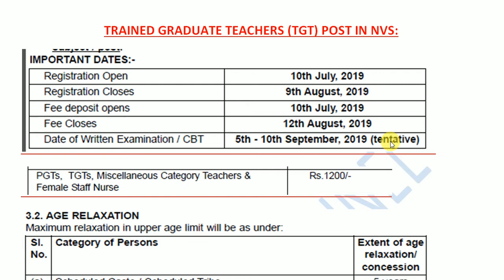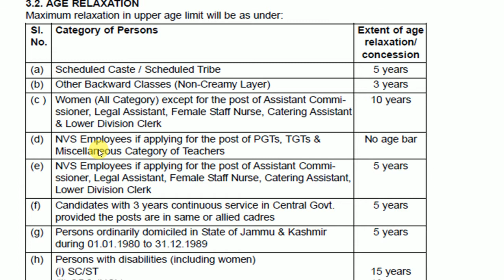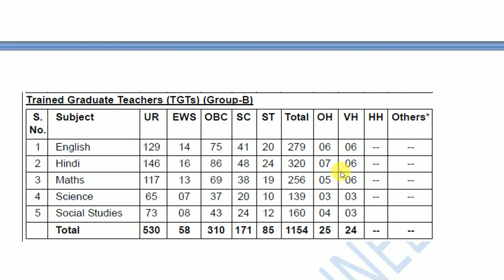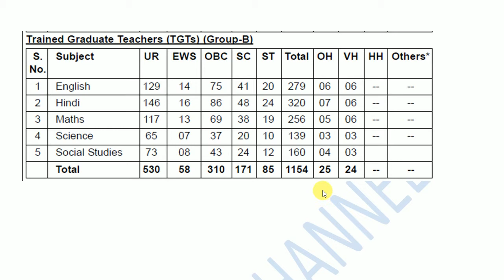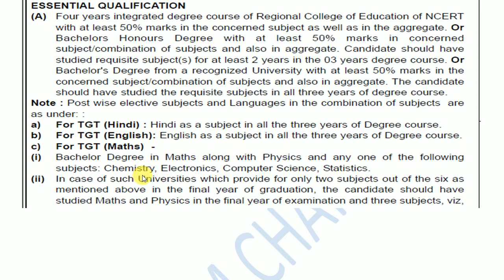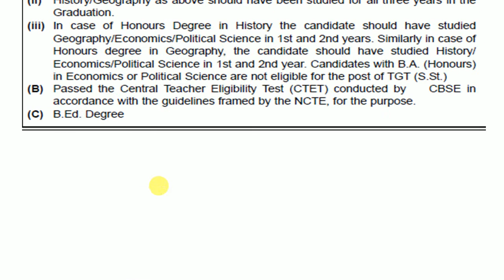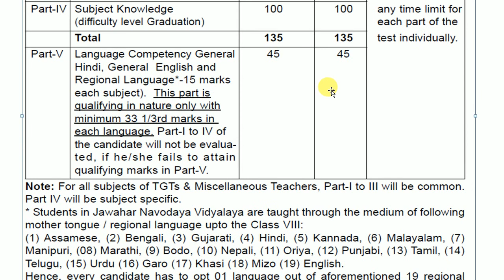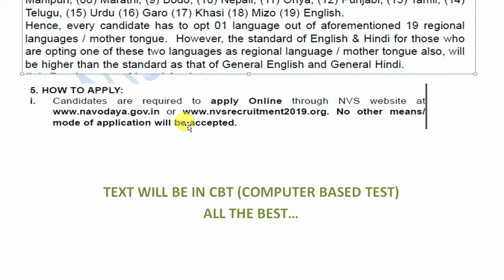నవోదయ విద్యాలయ సమితి నుండి TGT ( 1200 POSTS ) నోటిఫికేషన్ 2019